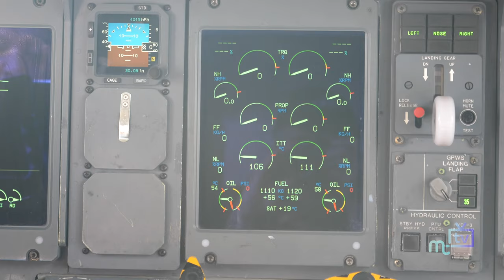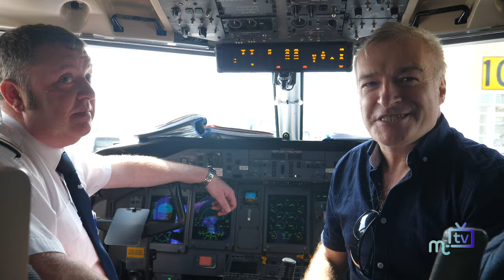Inaugural Heathrow: Captain Paul Quine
FlyBe Captain Paul Quine talks about the return of the Isle of Man to Heathrow service and his memories of his time at Manx Airlines.